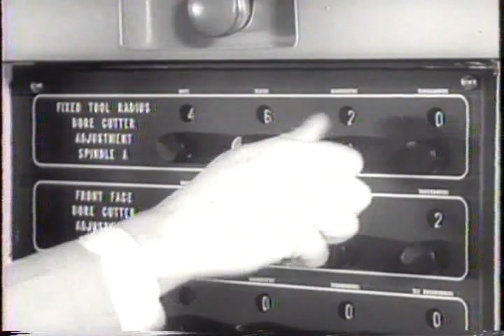Automation Is Here!